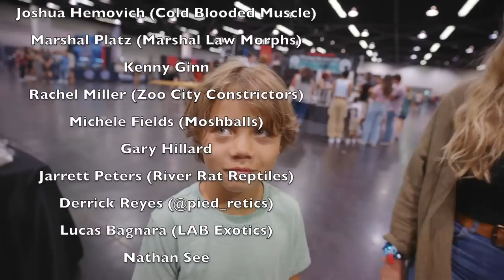What REALLY happened at the Anaheim Reptile Super Show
Here is a beautifully edited masterpiece made from footage at the @ReptileSuperShow

Check out @wild_world_tv